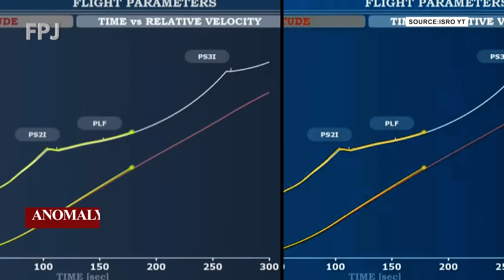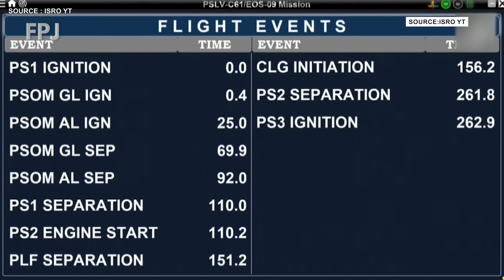ISRO Mission Fails Mid-Flight: PSLV-C61 Hit by Stage-3 Glitch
India’s space programme suffered a rare setback on Sunday as the PSLV-C61 mission failed to achieve its intended outcome. The rocket, launched from Sriharikota at 5:59 am, was carrying the Earth Observation Satellite EOS-09, aimed at boosting India’s remote sensing capabilities. While the first two stages functioned normally, an anomaly during the third stage led to the mission’s failure. ISRO Chairman V Narayanan confirmed the disruption and assured a detailed investigation. The EOS-09 satellite carried high-resolution Synthetic Aperture Radar (SAR) and was designed for applications like agriculture, disaster management, and surveillance. This mission was the 63rd PSLV flight and the 101st launch from Sriharikota.

About us:
The Free Press Journal is one of the oldest English Daily newspapers from Mumbai, India with a Legacy of over 96 years. FPJ stands for quality journalism and objective and unbiased opinions on the issues that impact our daily lives.